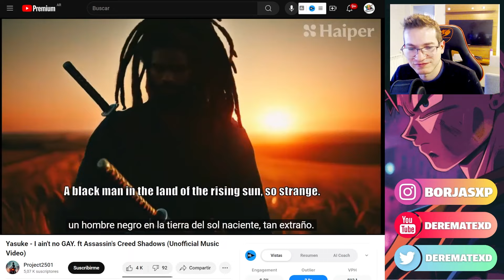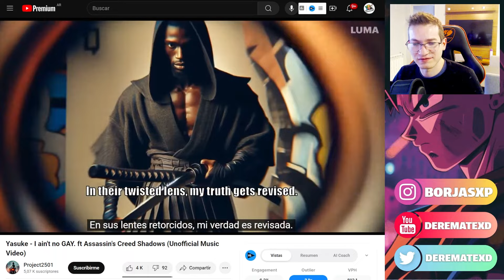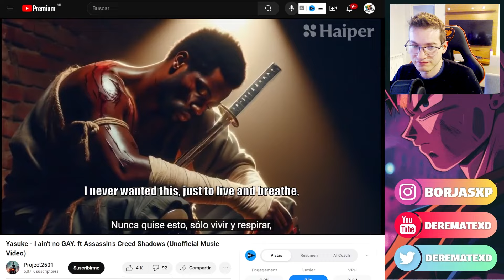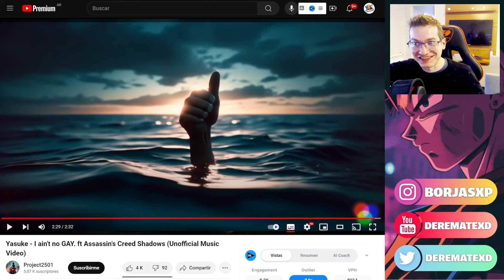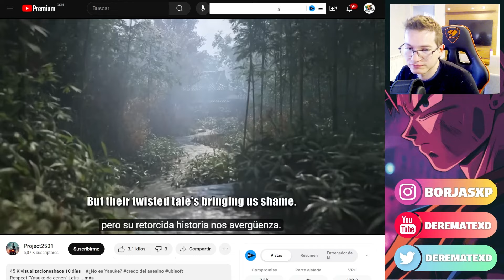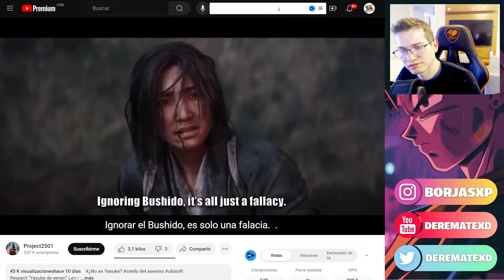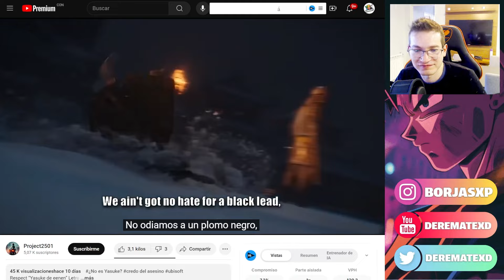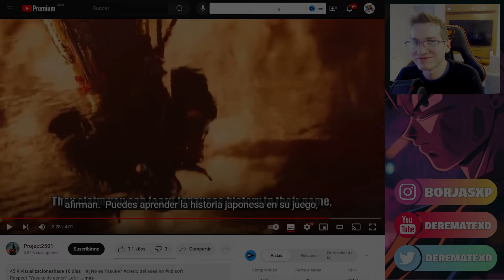Internet se BURLA de Ubisoft y Assassin's Creed Shadows! HUMILLACIÓN ÉPICA! Lo RESUME TODO!